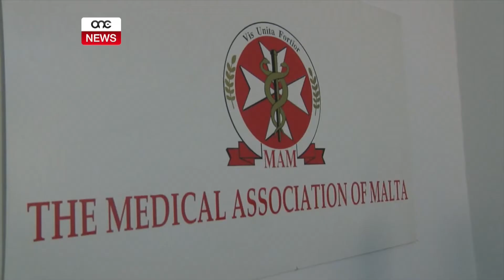AZZJONIJIET INDUSTRIJALI MIT-TOBBA.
ONE.COM.MT • L-Assoċjazzjoni Medika Maltija sejħet lit-tobba biex għada jsegwu numru ta’ azzjonijiet industrijali. Dan wara li f’laqgħa mal-awtoritajiet tas-Saħħa, kien hemm nuqqas ta’ qbil dwar it-tmexxija tal-isptarijijiet f’pajjiżna. Id-Deputat Prim Ministru Chris Fearne sostna li mat-tlett elef persuna mistennija jintlaqtu minn dawn l-azzjonijiet industrijali, u tenna li l-Gvern jibqa’ miftuħ għal aktar negozjati.